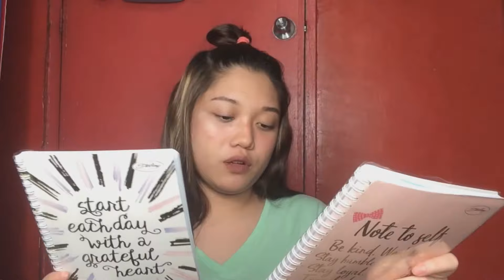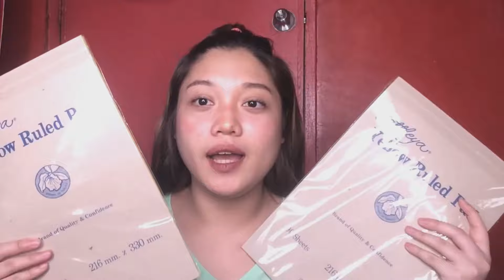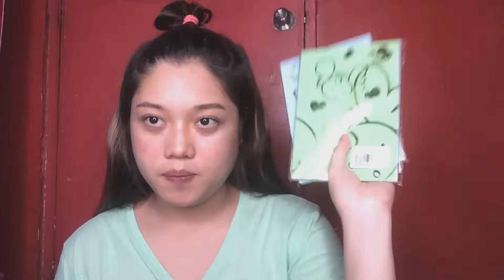BACK TO SCHOOL 2018 ++ CHIKAHAN | School Supplies Haul | KweonTV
Hello luvvies, I am new here in Youtube😁
18 years old, Philippines

Anyeong Chingus, pasukan nanaman. Pagpaumanhin dahil ang alam ko ang iba sainyo ay may pasok na noong June 04, 2018. Kami sa June 13 pa kaya ngayon lng ako nakagawa neto. May Chikahan na naganap dito bes about sa mga likes and dislikes ko sa ibang bagay. Also guys nandito ang pamangkin kong makulit hahaha nakakatawa kaya watch this video! Enjoy guyss. Saranghaeyooo~~!!

Thankyou so much luvvies!

Please subsrcibe and like this video 💛😘